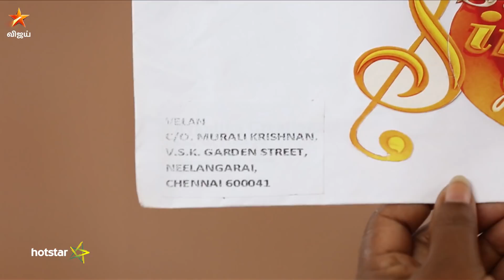Mouna Raagam 11/28/17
Mouna Raagam!
Vishwanathan's Cunning Plan
Vishwanathan and Kadambari decide to keep Murali and Sakthi ignorant about Sakthi's progress in the singing reality show. Will Murali find it out?